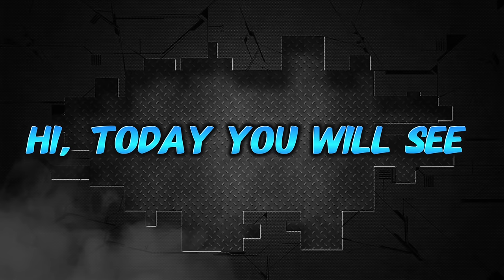Porsche and Mustang. Final photos. Финальные фото.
The owners sent me pics of the completed repairs. I thought I'd share them with you.
Владельцы мне выслали фотки уже законченных ремонтов. Я решил поделиться ими  с вами.